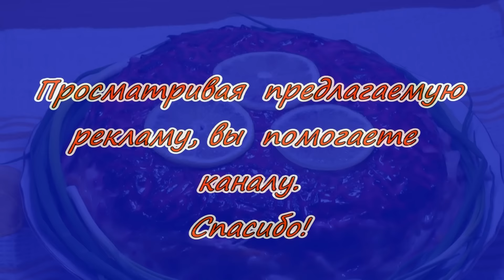Разделка селёдки легко и быстро..Просто, вкусно, недорого!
Легко и быстро разделываем сельдь.
Плейлисты тут:
 Канал "Домашняя еда. Просто, вкусно, недорого".
 Автор сюжетов Георгий Георгиевич Гагошидзе.